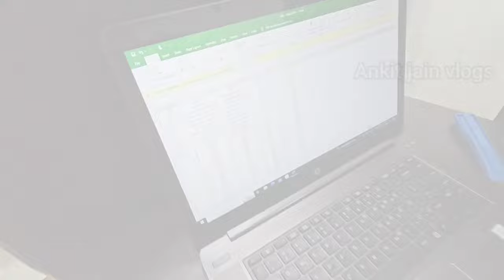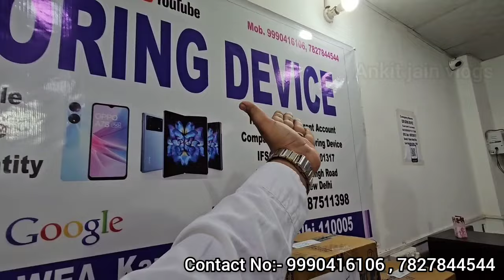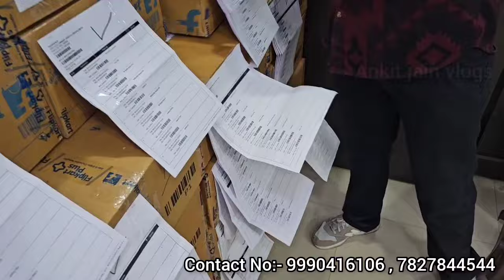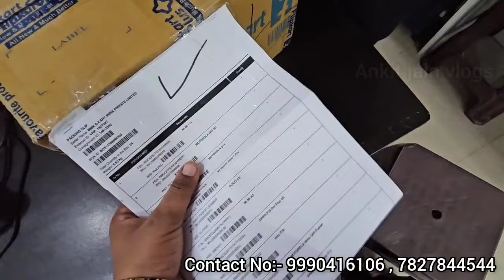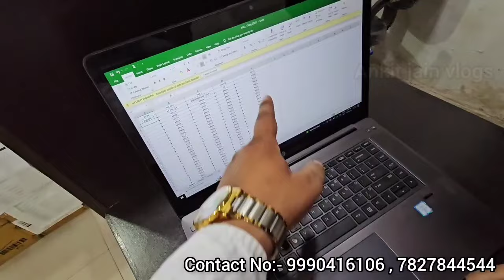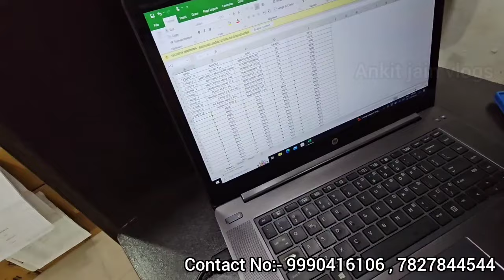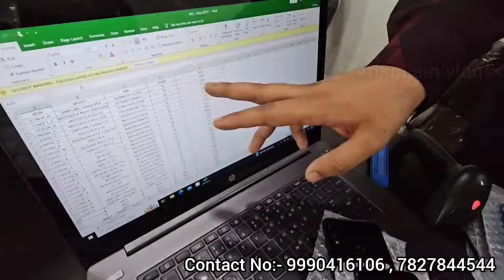VRP P2P Prexo Flipkart Mobile BBD Sale 2024 Mobile At Very Cheap Price Karol Bagh Market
Biggest iPhone Sale || Cheapest iPhone Market || Second Hand Mobile | iPhone 14 Plus iPhone 13 Prexo Karol Bagh Metro Station Flipkart Prexo Mobiles Grading Improvement || Best Price Prexo Mobile Delhi Gaffar Market Explore

Exploring Device Karol bagh

Address:- 17A/9 4th floor WEA Karol Bagh New Delhi -110005